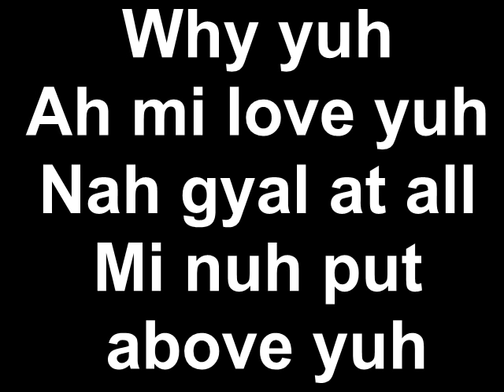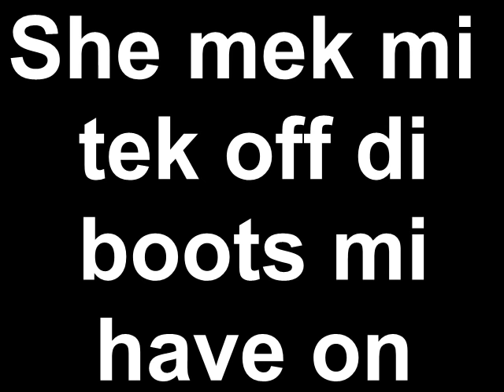Vybz Kartel - Tell You (Lyrics)